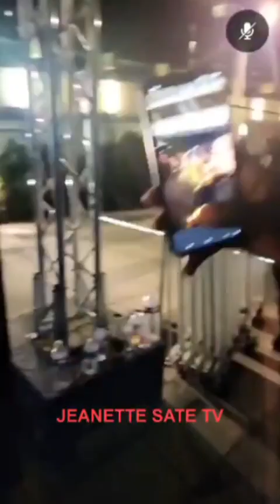Fally ipupa paris la defense ARENA, plein A craquer tokosss